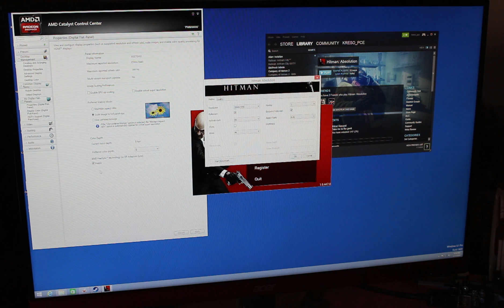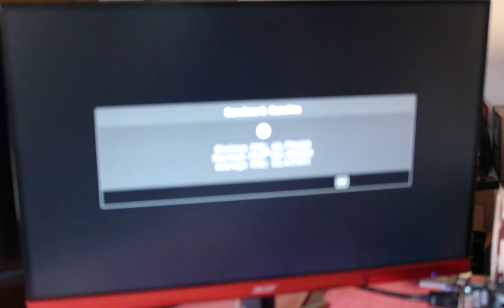Hitman Absolution @ AMD FreeSync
Hitman Absolution w. FreeSync OFF/ON @ Acer XG270HU